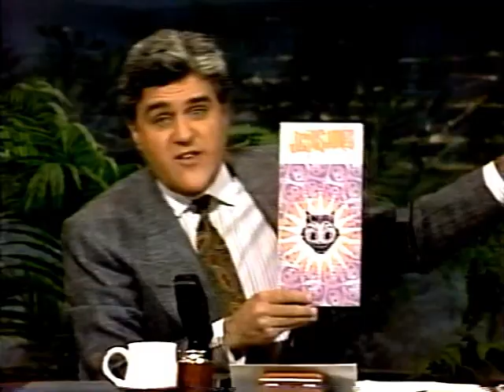Jesus Jones - Real Real Real & Right Here Right Now Live 1991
Early 90's television performance (Leno)